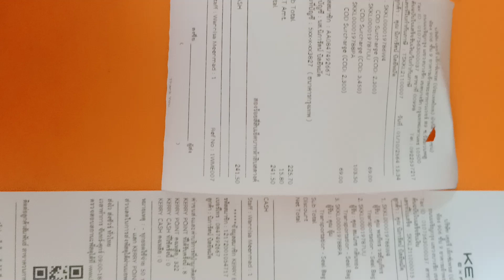จัดสมุนไพรตามอาการส่งสมุนไพรเสร็จตอนบ่ายแจ้งเลขสลิปให้ครับ